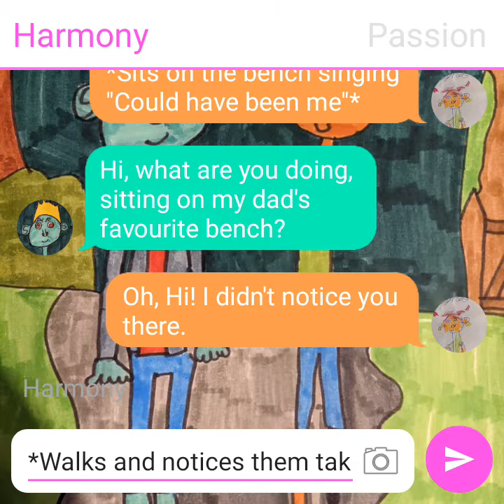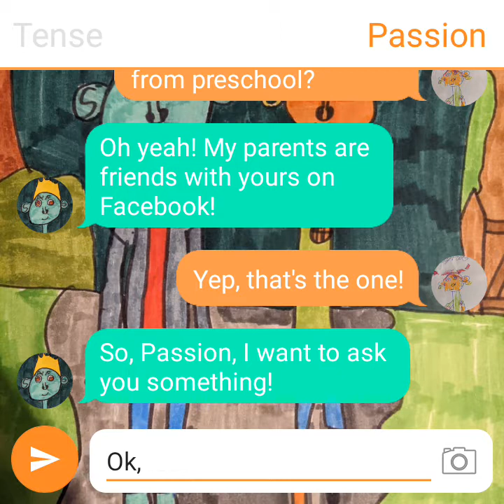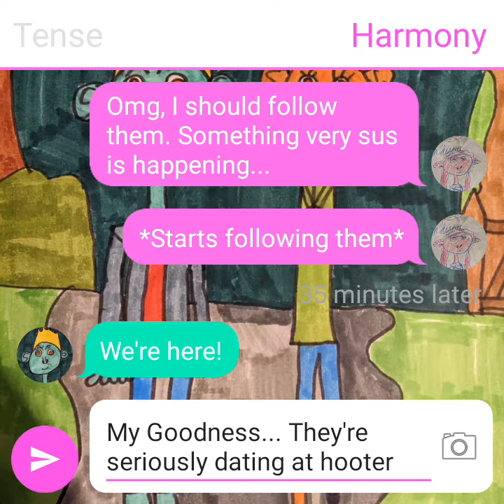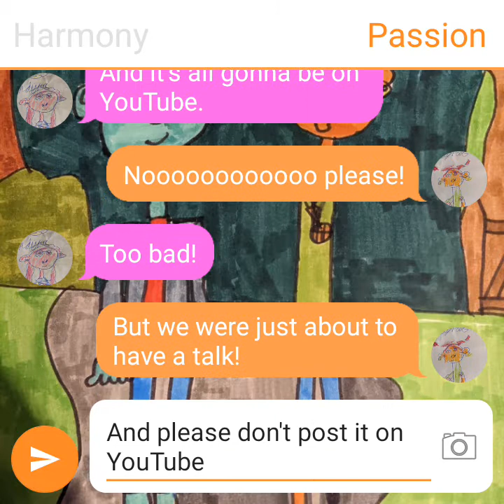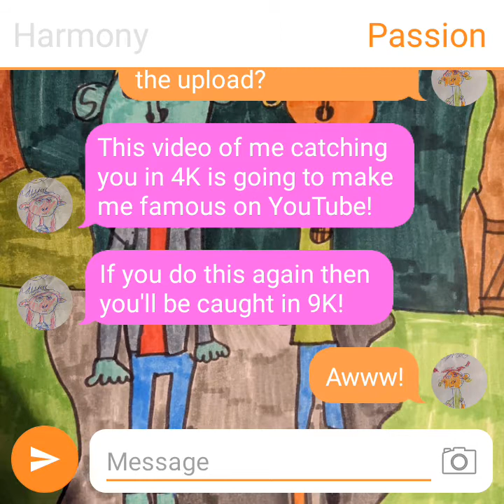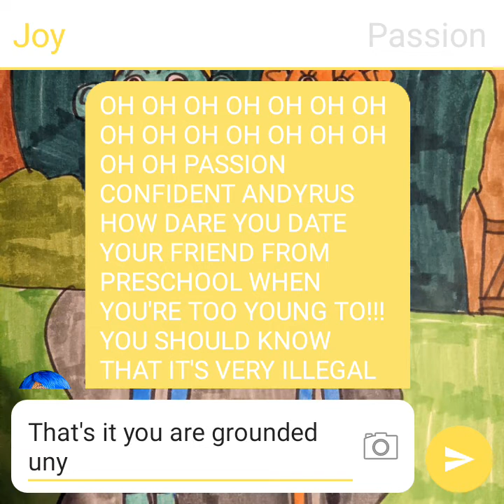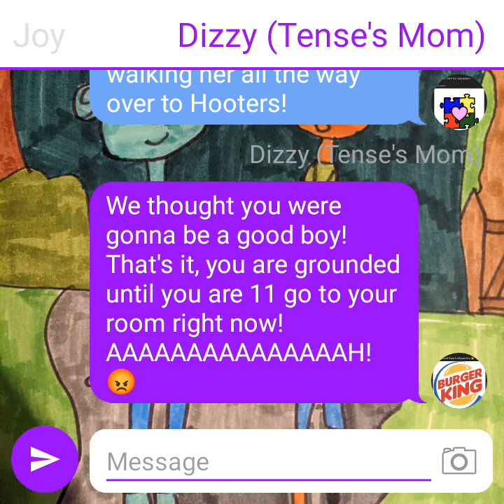Passion gets a boyfriend/Goes on a date with him/Grounded BIG TIME!!!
Passion is grounded for getting a bf